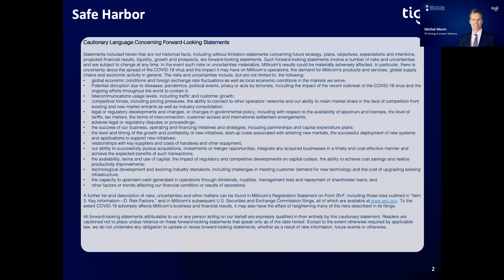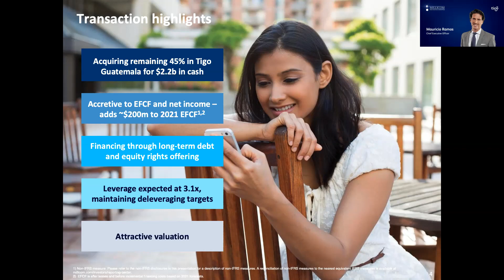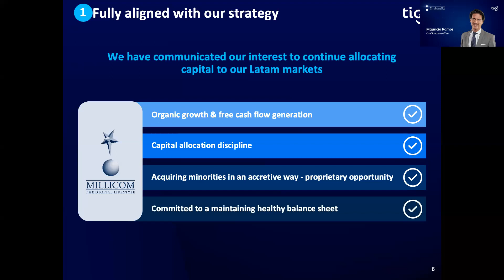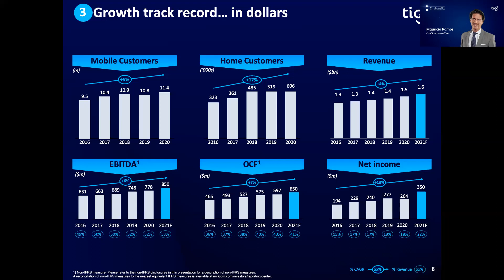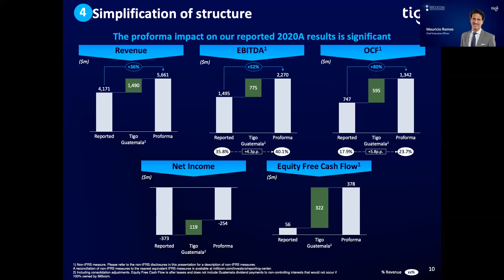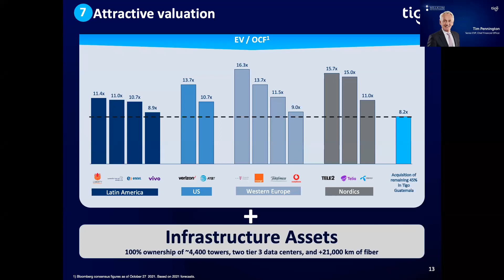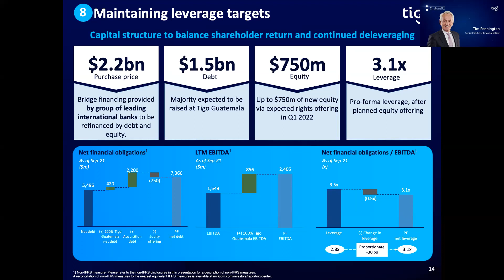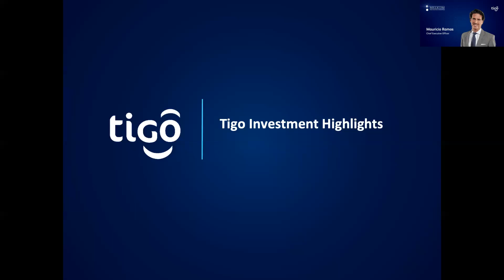Millicom video conference on the full control of Tigo Guatemala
Millicom management team hosted a video conference call to discuss the transaction on November 12, 2021 at 14:00 (Luxembourg/Stockholm) / 13:00 (London) / 08:00 (Miami). Includes participants questions and answers to the Investor Relations team.